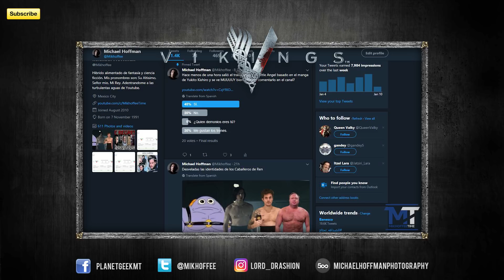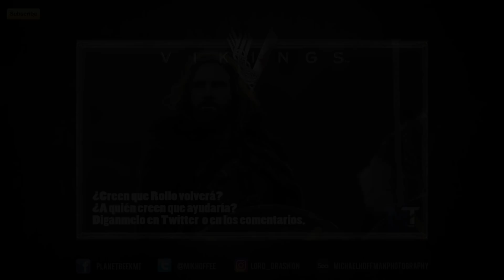Avance Vikings Temp. 5 Episodio 9 - Análisis y Predicciones